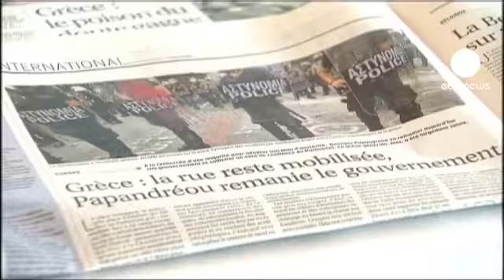Papandreu'dan yeni kabine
Ekonomik krizin pençesindeki Yunanistan'da kemer sıkma politikalarına halkın tepkisi büyürken Başbakan Yorgo Papandreu bugün yeni kabineyi açıklayacak.

İktidar partisinden ardı ardına istifa haberleri gelirken başbakanın üzerindeki baskıda gün geçtikçe artıyor.

Buna karşın Papandreu ise parlamentoda yaptığı konuşmada kriz ile mücadele etmeye devam edeceğini belirtti.